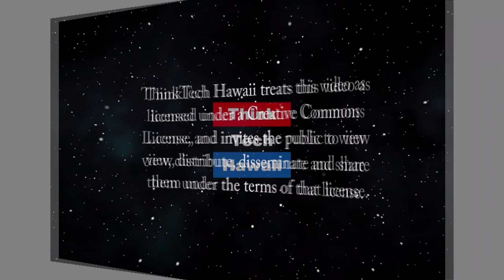Generation Development at Hawaiian Electric newest (Hawaii: State of Clean Energy)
How is it doing in the time of the Coronavirus.  Jack Shriver, Director of Generation Development at Hawaiian Electric, will help us understand what has been happening in electric generation development at Hawaiian Electric and how is it doing in the time of the Coronavirus.     The hosts for this episode are Jay Fidell and Mitch Ewan.  The guest for this episode is Jack Shriver.